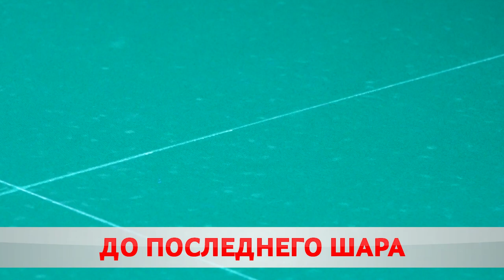Виртуозы зелёного сукна: кубок Беларуси.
Удар по битку. Бобруйск принял республиканский чемпионат по бильярду. Кубок Беларуси разыграли среди мужчин в дисциплине «Комбинированная пирамида». Битва между виртуозами зелёного сукна продолжалась два дня.